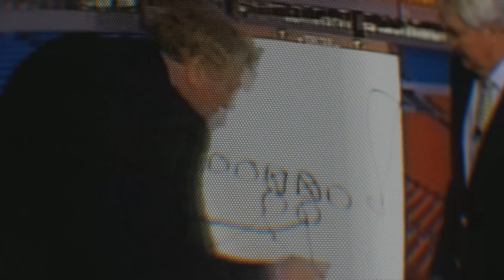MADDEN 23 GAMEPLAY TRAILER REVIEW (Reaction+Gameplay)